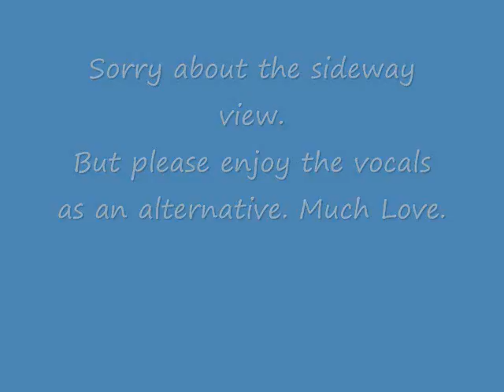Acoustic Rhymer - Bushwalla @ Greek Theatre 10/9/2009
please enjoy the vocals as an alternative.

Bushwalla opened the show with his tune. he sung before Robert Francis and Brett Dennen.